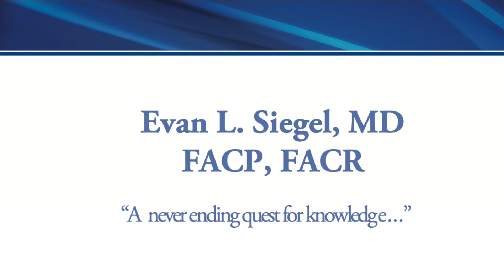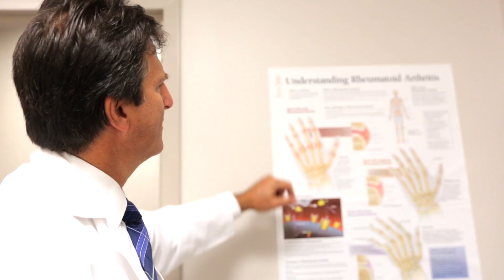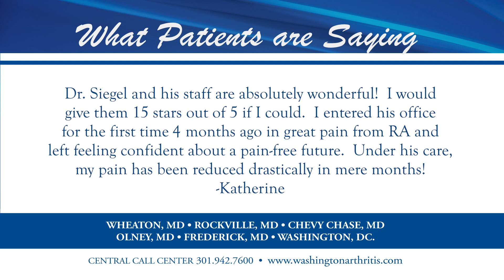Bio Dr. Siegel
Dr. Siegel completed a seven-year combined Liberal Arts-Medical Education Program at Boston University where he earned his medical degree in 1984. His internship and residency were served at Montefiore Hospital and Medical Center, Bronx, NY. His fellowship training was completed in a combined program at the New York University Medical Center and the Hospital for Joint Diseases, New York, NY. He is board certified in Internal Medicine and Rheumatology and successfully completed a re-certification program in Rheumatology in 2000 and 2013.

Dr. Siegel serves as the Medical Director of Arthritis and Rehabilitation Therapy Services, the physical therapy division of Arthritis and Rheumatism Associates, P.C. While he cares for all rheumatic diseases he has a special interest in psoriatic arthritis and other spondyloarthropathies such as ankylosing spondylitis. He is a member or GRAPPA, the international Group for Research and Assessment of Psoriasis and Psoriatic Arthritis and is a contributing author of the group’s recently published treatment guidelines . He was also chairperson of the committee charged with developing psoriatic arthritis guidelines for United Rheumatology, a national group representing private practice rheumatologists and has been chosen to sit on the committee to develop guidelines for the treatment of psoriatic arthritis for the American College of Rheumatology. He has authored or co-authored numerous academic papers relating to the diagnosis and treatment of psoriatic arthritis. Dr. Siegel currently serves on the medical board of the National Psoriasis Foundation and is on the editorial board of their publication, Psoriasis Advance. He lectures extensively to other rheumatologists and medical professionals on topics in Rheumatology.

Dr. Siegel is an Assistant Clinical Professor of Medicine at Georgetown University School of Medicine. Dr. Siegel is a Fellow of the American College of Rheumatology and a member of the American College of Physicians and the Rheumatism Society of the District of Columbia. He has been repeatedly listed in Washingtonian magazine, Washington Consumers’ Checkbook, and Best Doctors in America as an outstanding specialist in Rheumatology.

He is accepting patients at our Wheaton and Rockville facilities.